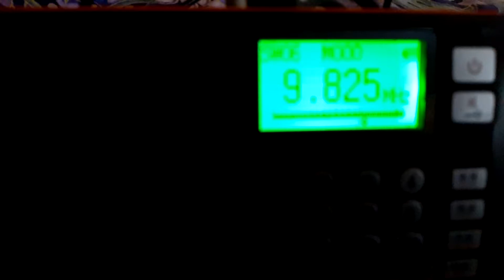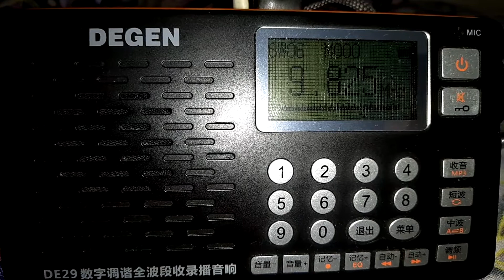9825 kHz World Harvest Radio 2 04:40UTC